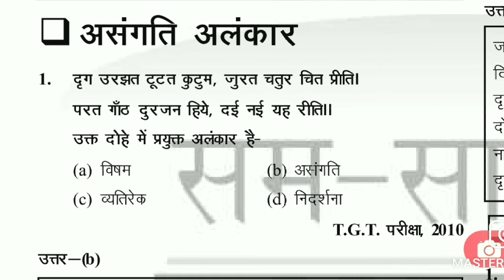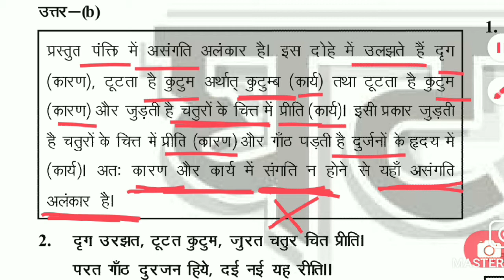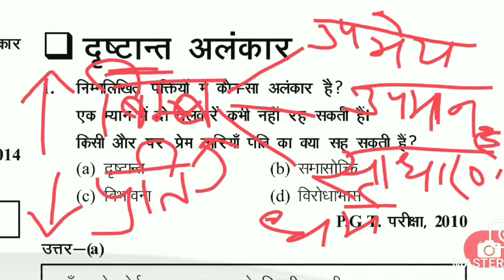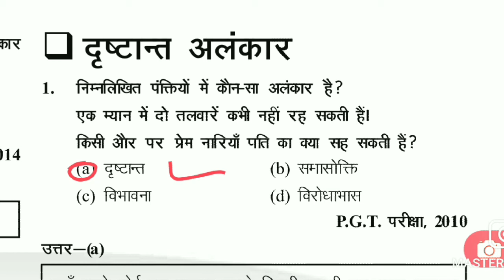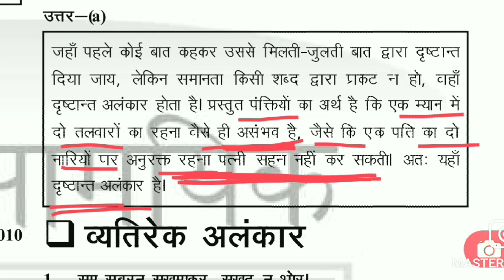हिंदी साहित्य : सम्पूर्ण घटनाचक्र पार्ट-151 Hindi Sahitya : Sampoorana Ghatanachakra Part-151